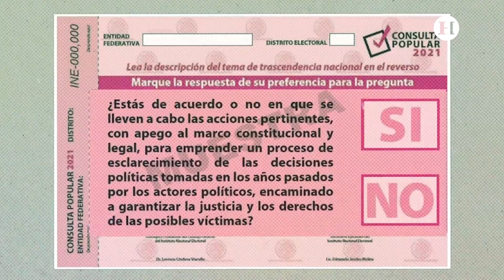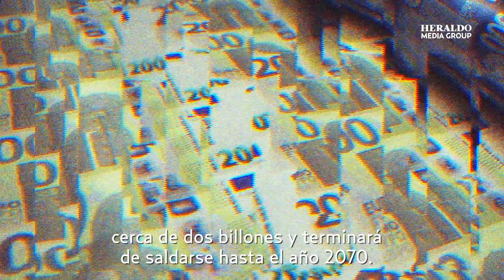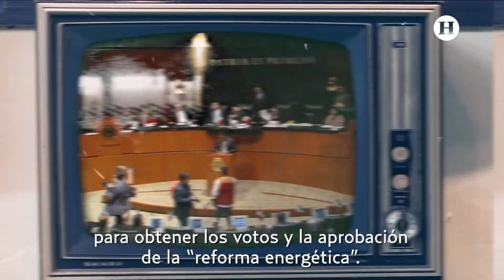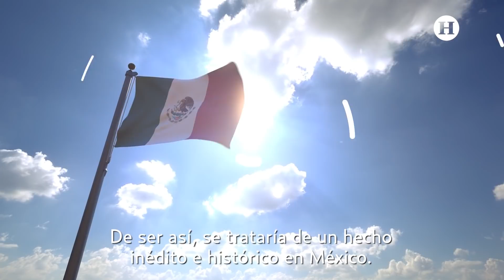Reportajes | Consulta Popular: razones por las que expresidente de México podrían ir a juicio.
¿Te imaginas enjuiciar a Calderón, Peña Nieto o Salinas de Gortari? Como lo había prometido el presidente Andrés Manuel López Obrador, se realizará una consulta popular donde la población responderá si está de acuerdo o no en emprender un proceso de esclarecimiento de las decisiones políticas tomadas en los años pasados por los actores políticos.

Pero, ¿cuáles serían los presuntos delitos para enjuiciar a los exmandatarios? Te contamos eso y más sobre la consulta.